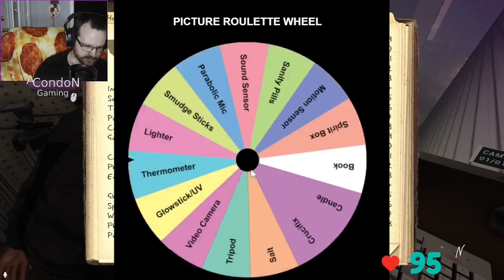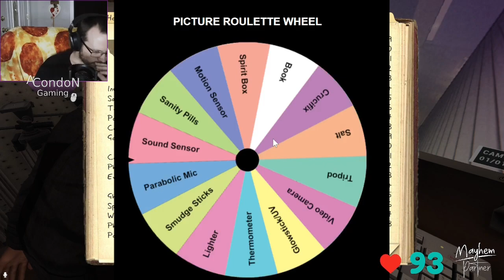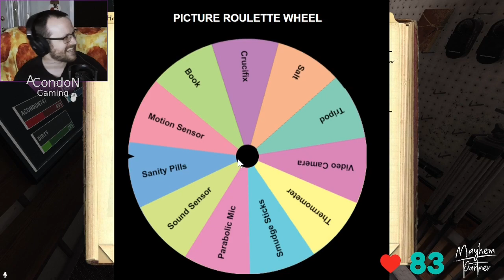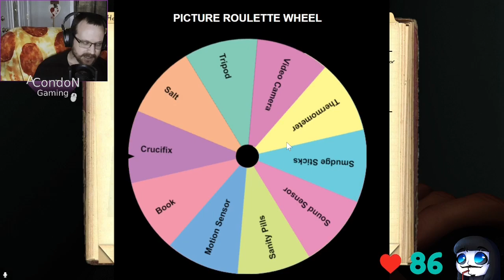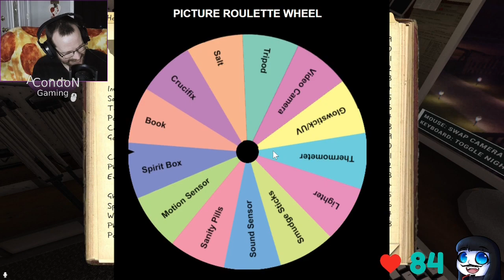Challenge Wheel Massacre - Twitch Livestream Phasmophobia Part 37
The wheel comes back this time it aims at the trio of us!  @skerkdirty and special guest joins me as we try to take down the wheel.  Sorry for the echo on her microphone, it's fixed in the future stream.